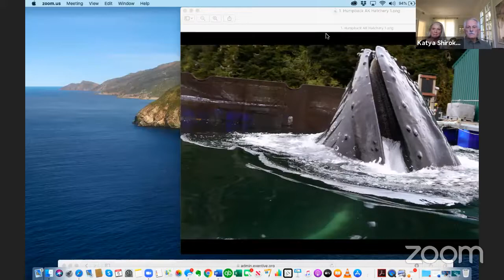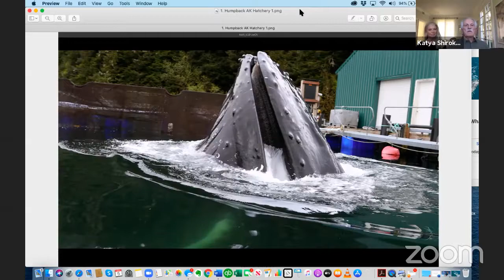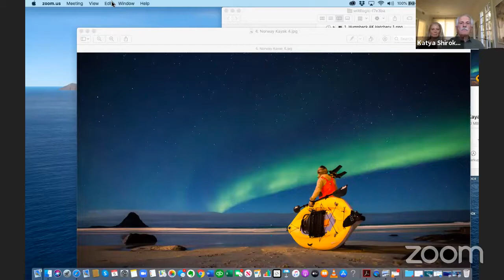Q&A - Whale Wisdom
Featuring Whale Wisdom filmmaker Rick Rosenthal and Managing Director of Wild Logic LLC Katya Shirokow. Moderated by Author and Ecologist Carl Safina.